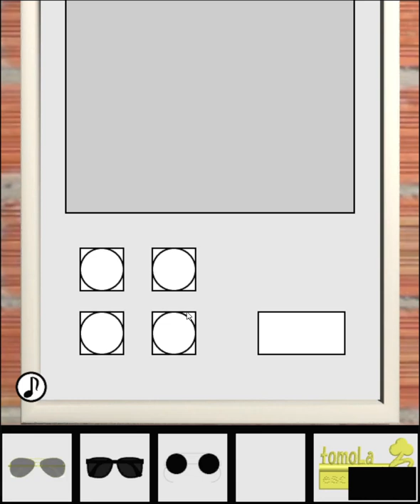[TomoLaSiDo] Escape Challenge 170: Room with Sunglasses Walkthrough